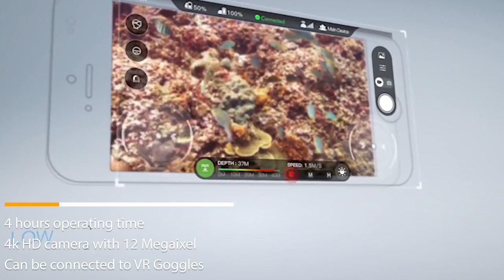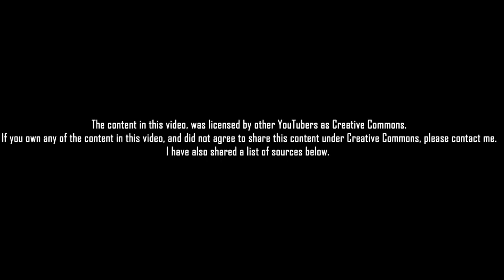Top 10 craziest drones in the world || Compilation of the craziest UAVs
The top 10 craziest drones in the world.

Drones are getting more and more popular, next to the famous ones from DJI there is a bunch of crazy and experimental drones out there.
When I saw all those crazy UAVs I decided to make a short top 10 compilation.